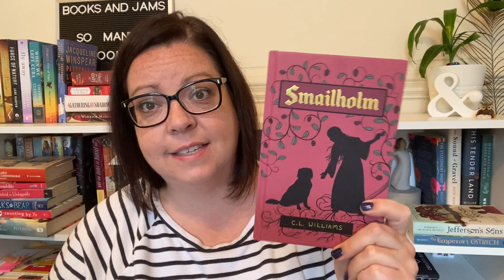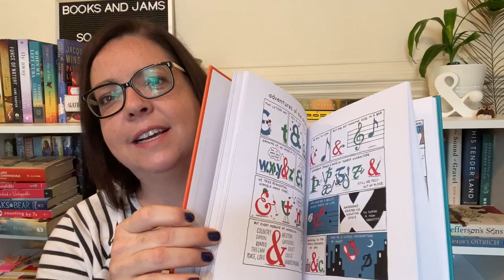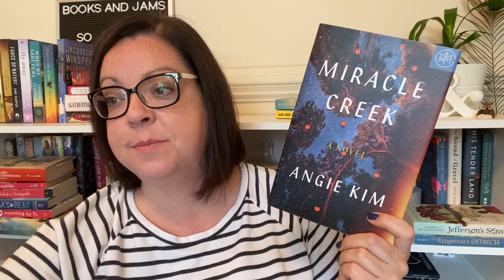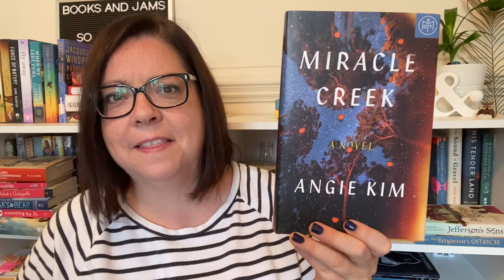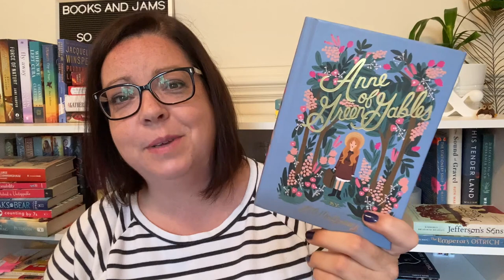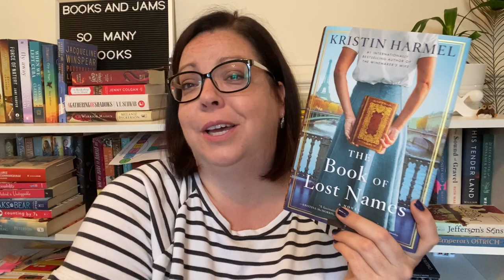APRIL WRAP UP || part 2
Having a small TBR pile in April ended up working really well for me. Turns out I like mood reading! Here are all the books I read in the second half of the month. To find out more about those I read in the first half, watch this

Let's be friends!